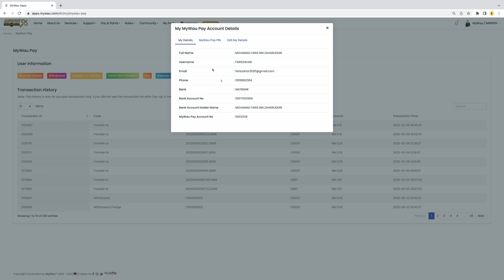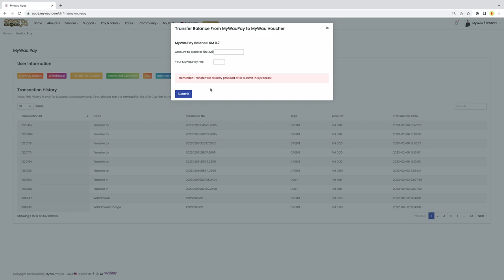Tutorial Mywau Pay at MyWau App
Fungsi tutorial Mywau Pay ini adalah untuk menunjukkan anda cara menggunakan mywau pay di Mywau App.